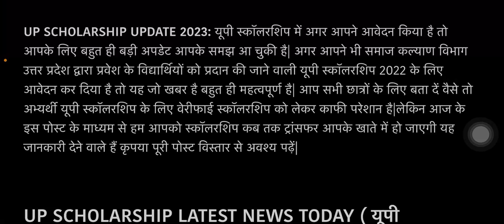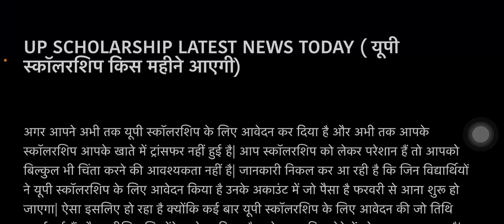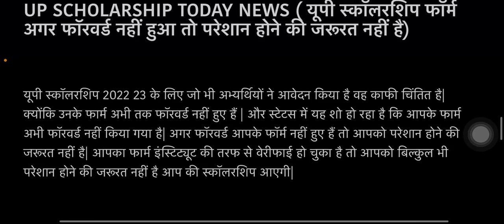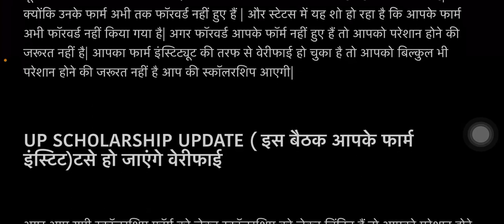up scholarship latest news today,up scholarship,up scholarship status ,up scholarship kab tak aayega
Subtitle:-
up scholarship status kaise check karen,up scholarship latest news,
up scholarship some error occurred,
up scholarship renewal form kaise bhare 2022-23 class 10,
up scholarship renewal form kaise bhare 2022-23 class 12,